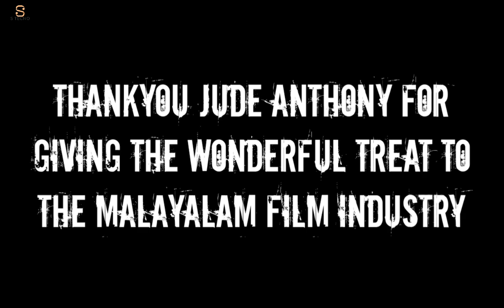2018 movie Fan Cut | Tovino Thomas | Jude Anthany Joseph | Kaviya Film Company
Hey Guys I have a join button on my channel for your membership. There are many sections such as SILVER, GOLD & PLATINUM to get more perks when you comment on my channel and get new badges. For beginners, a blue badge.

ignore tags-

2018 movie trailer
2018 movie review
2018
2018 movie
2018 movie song
2018 trailer
2018 review
2018 songs
khoonkhar hindi dubbed 2018 full movie
2018 teaser
paisa vasool full movie hindi dubbed 2018
2018 movie interview
2018 movie trailer reaction
2018 malayalam movie trailer
ginius movie hd full 2018
jcb video 2018
2018 movie trailer hindi
2018 trailer reaction
nota full movie hindi dubbed 2018
2018 movie review tamil